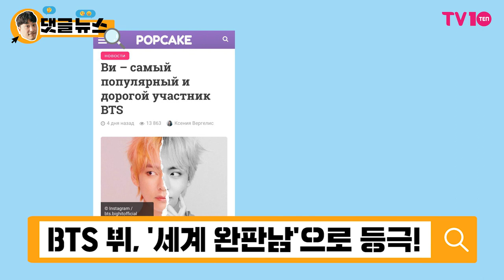[댓글 뉴스] 세계 최고 브랜드는 BTS 뷔!